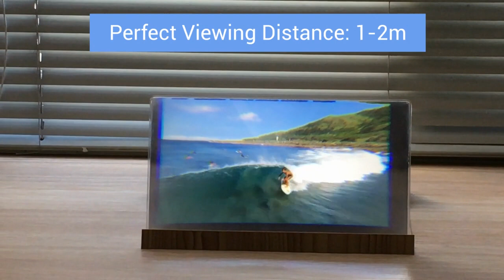Wooden Phone HD Movie/Video Screen Magnifier For All Smartphone-ET29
Wooden Phone HD Movie/Video Screen Magnifier For All Smartphone magnifies your phone screen display 3-5 times lager to make it wasier for you to watch movies & videos on your phone. As in cinema. It will relieve the discomfort and visual fatigue causing by long time focusing on small screen. Phone HD Movie/Video Screen Magnifier light weight and portable accessory. Super slim when folded and can be carried around in briefcase, bag, or even folder easily.suitable for indoor, camping, journey, leisure etc. We also supply OEM/ODM sevice  and custom packing boxex printing.

Click the Like button  & Follow